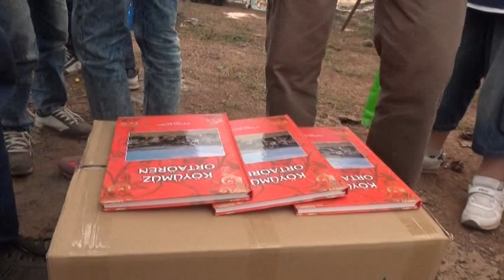ortaören köyü 5. gömbe şenliği part 2